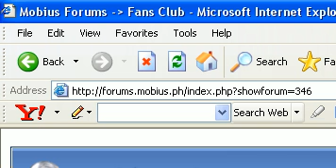Gunbound Knight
I captured this video while loading the GBWC game.. heheh